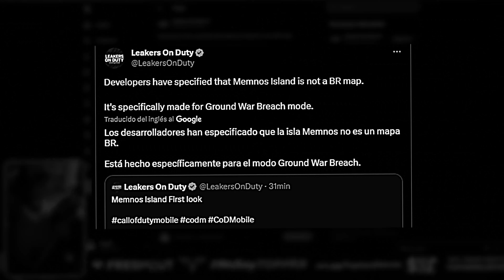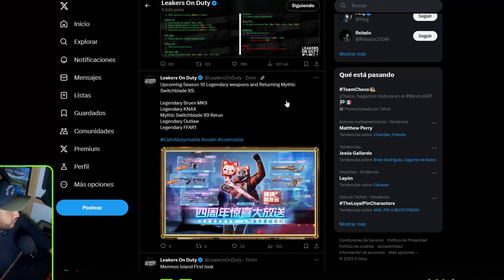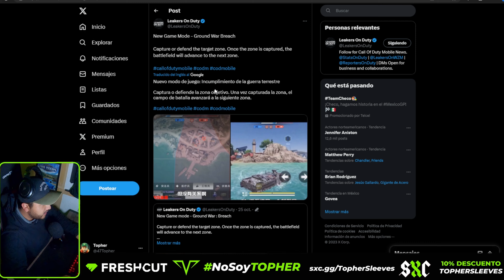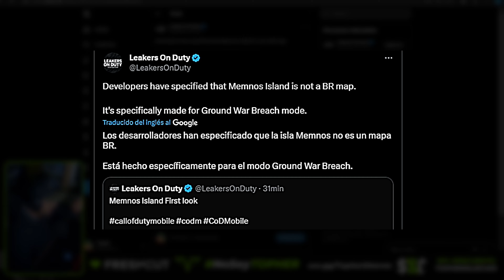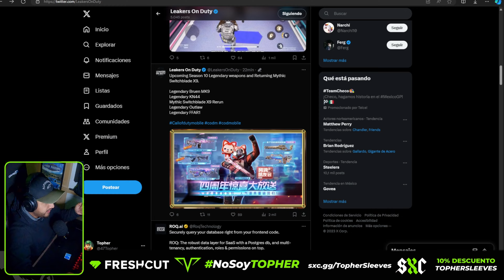SUPER TROLLEADA de ACTIVITION: Reacción al evento en vivo Revelación del 4 Aniversario | COD Mobile